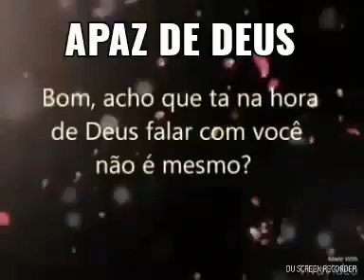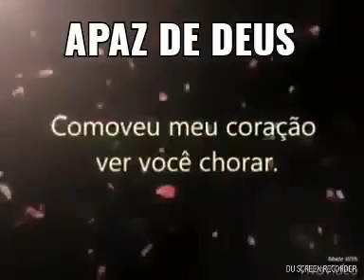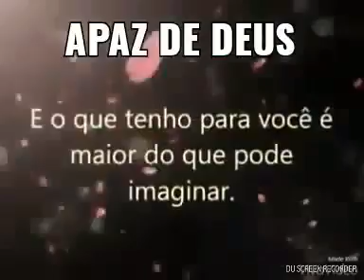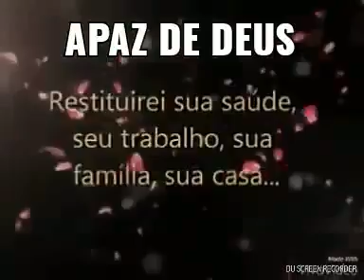2 de setembro de 2020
Vídeo de Ângelo Pinto